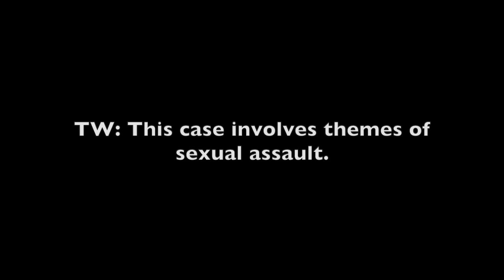SOLVED AFTER 32 YEARS: The Murder of Claire Woolterton